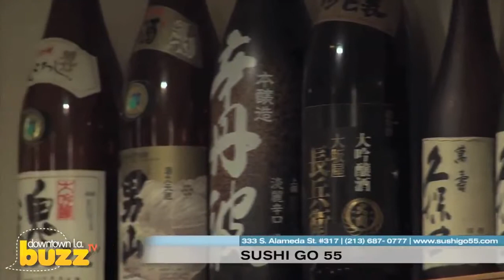J4U Digital Marketing features - Sushi Go 55 - Downtown Los Angeles